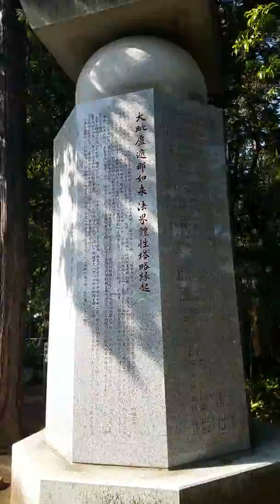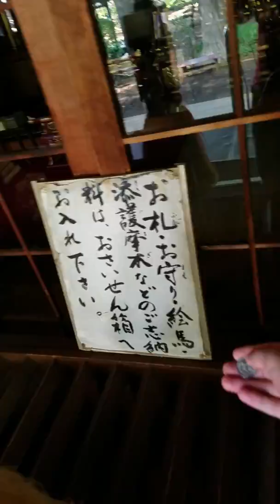Sanpoji temple P.2